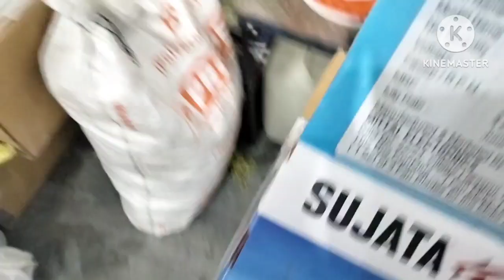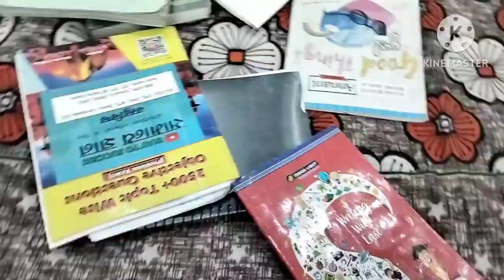घर के सामने बच्चे खेलते हुए नजर आए video को जरूर देखें 🙏plz support me 🙏 baby 000 ) delhi 🇮🇳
हेलो दोस्तों अगर हमारे वीडियो अच्छी लगे तो प्लीज हमें सपोर्ट करिए क्योंकि हमें आप लोगों के साथ की बहुत ज्यादा जरूरी है कोई मुझे सपोर्ट नहीं करता है तो थैंक यू सो मच 🙏